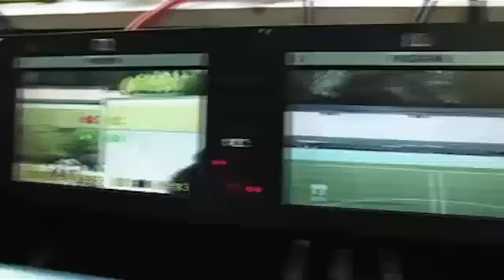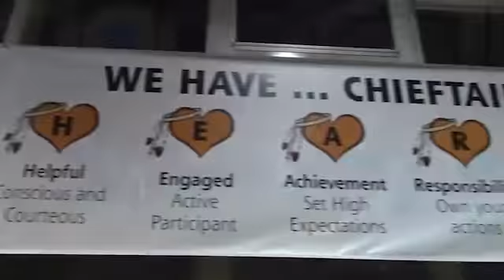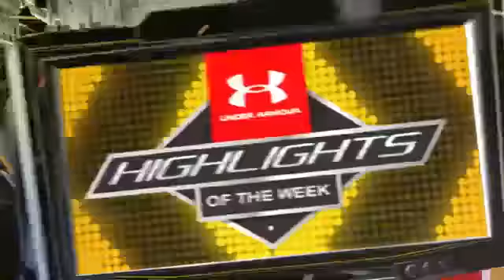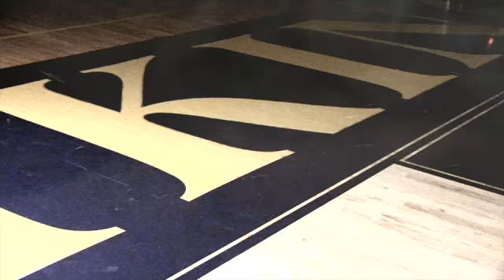Haslett Varsity Boys Basketball vs. Williamston - 2016